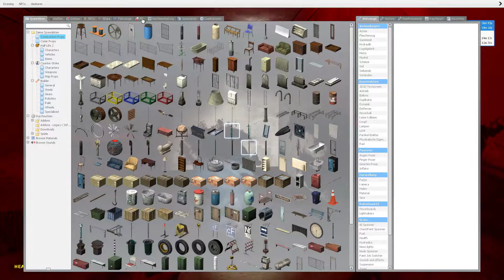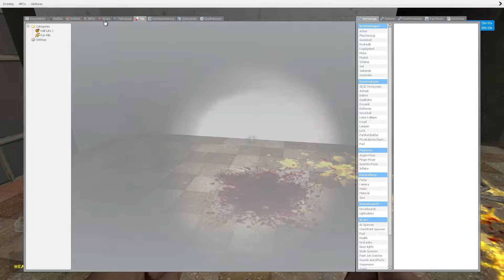Gmod Horror Map Lustige Momente - Durchfall und Teletubbie mit Katak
Eine neue gmod horror map folge mit  durchfall, slender einem Teletubbie und einem aggressiven Tisch

Wie ihr wahrscheinlich schon gemerkt habt, sind wir noch ziemlich neu mit diesen Videos.
Wir wūrden uns über Kommentare oder Vorschläge freuen,